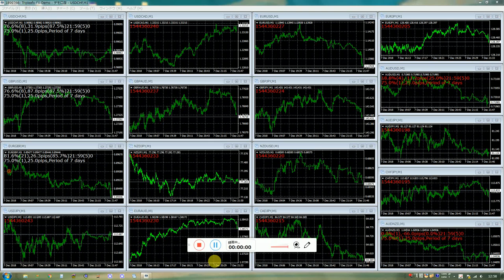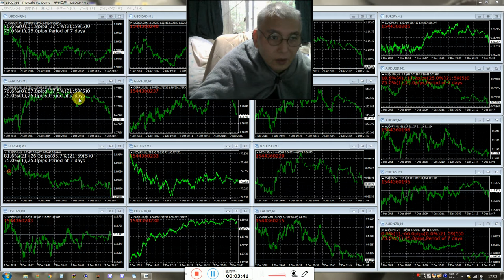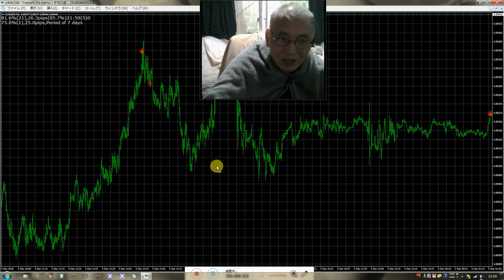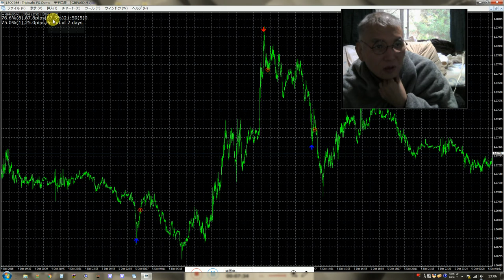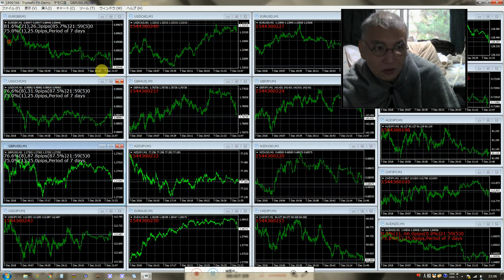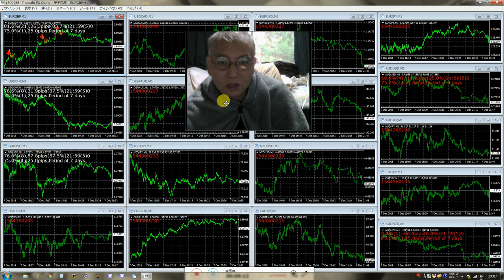自家用ジェット飛行機が買えるまで、2016年にzulutradeで世界1位になったバイナリーオプションスペシャリストの録画です。